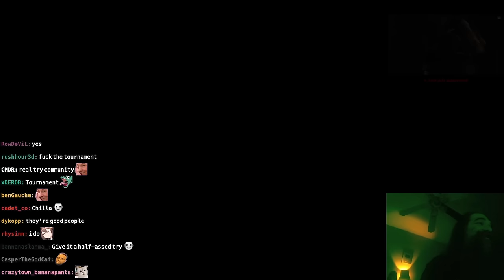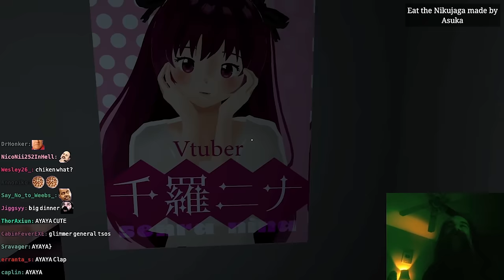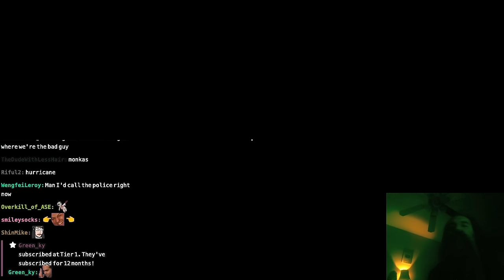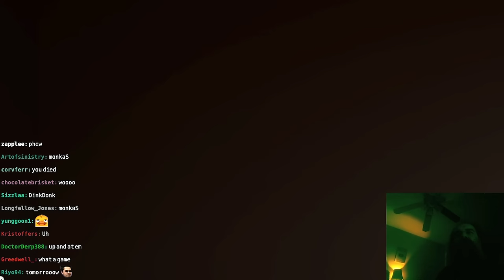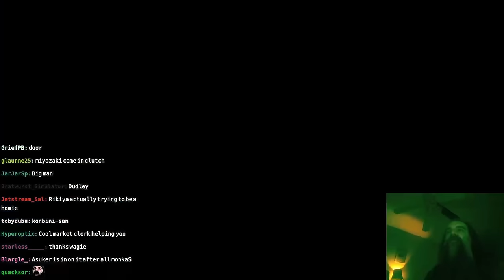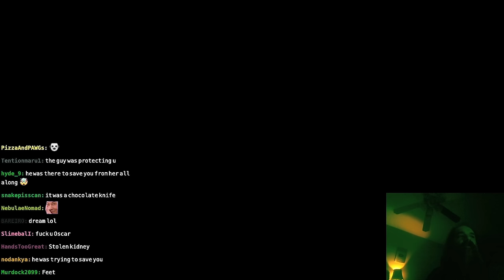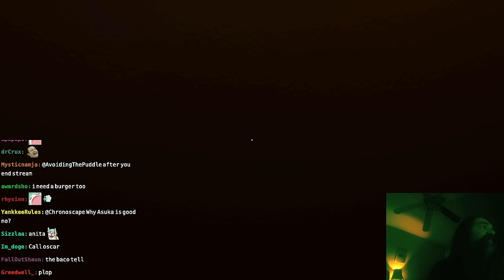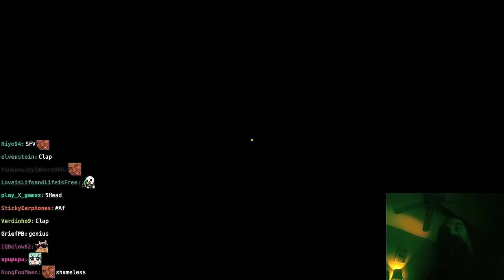Aris Plays a Game as a VTuber, We've Come Full Circle | Aris Plays Parasocial